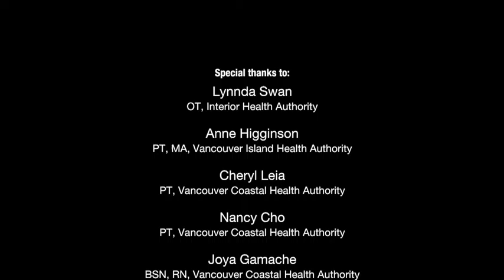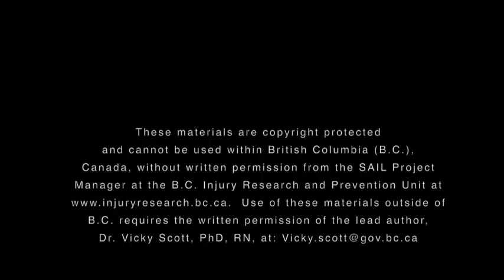Home Activity Program Level 2.7 Standing (Step Dance and Feet Together) - Mandarin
第二級： 站 - 踢趿舞和雙腳一起做